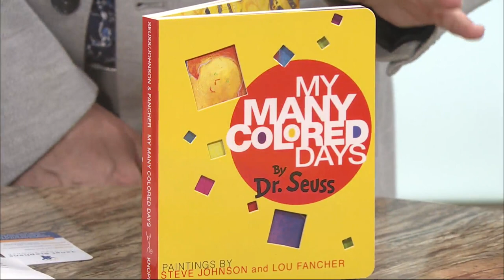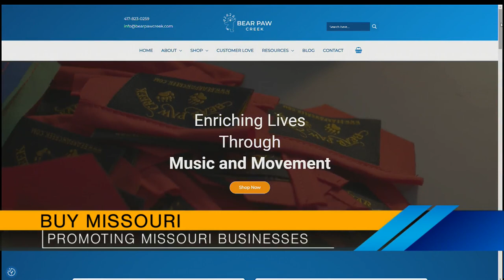12 Days of Buy Missouri Day 5: Bear Paw Creek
12 Days of Buy Missouri Day 5: Bear Paw Creek